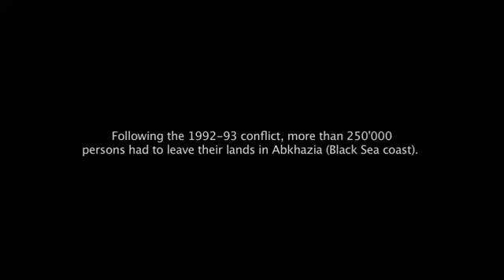Lives in Transit Trailer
The film enters a worn out building inhabited by hundreds of refugees from the conflict between Abkhazia and Georgia, which occurred in 1992. A portrait of the wounds of caused by war, the uprooting and the sense of being suspended over nothing.